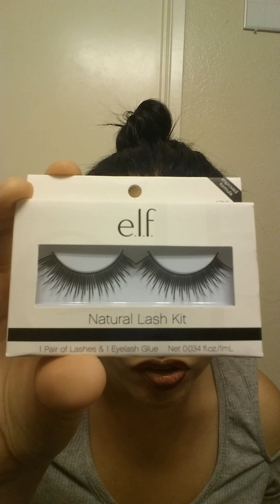Hard Candy Metallic Mousse Matte Lip Color Review + Mini haul!!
Hello everyone!!

It's me again! I recently hauled this Metallic Mousse Matte Lip Color from Hard Candy at Walmart and I thought I'd give it a try and review it. The shade I got was in Queen of Hearts, I believe they had 5 other shades but I ain't made out of money so I only got the shade I would wear. This Lip Color was only $6 and is exclusive at Walmart only.

I didn't use a lip liner because I wanted to see how it would do throughout the day. I didn't mention at the end of the review because I actually didn't look in a mirror before recording (hehe), but the Lip Color did not bleed outside of my lips and the color acted kind of like a stain; however, it did transfer quite a bit and it settled in the cracks of my lips. It was not drying on my lips at all.

Mini-haul at Bed, Bath & Beyond items listed are as mentioned:
Ardell Wispies Deluxe Pack lashes
E.L.F. Natural Lash Kit
E.L.F. Brow Pencil in Deep Brown
L'Oreal Brow Stylist Plumper in Light to Medium
Maybelline Vivid Matte Liquid Lipstick in Nude Flush
The Big Mini brush

Comment "mommy problems" down below if you feel me on my son's tantrum.